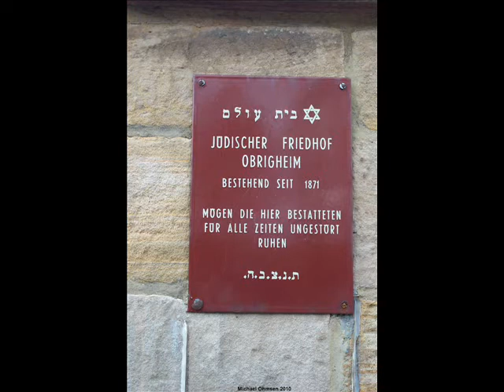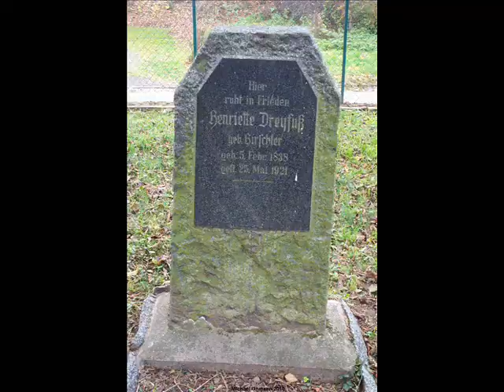Obrigheim/Pfalz: Mazewot of the Jewish Cemetery / Grabsteine auf dem Jüdischen Friedhof